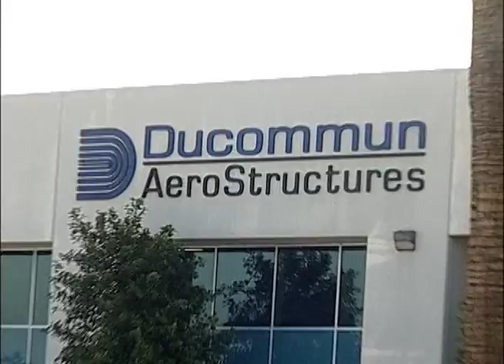El Gobernador Guillermo Padrés visitó la planta Gardena. 02-11-2011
Los Ángeles, California.- Una inversión de 6.6 millones de dólares en maquinaria y equipo para triplicar el espacio de trabajo y generar más de un centenar de empleos para sonorenses realizará la empresa Ducommun en Sonora, anunció Andy Wu, Vicepresidente de Desarrollo Global de esta empresa al Gobernador Guillermo Padrés.

Fecha del evento: 02 de Noviembre de 2011